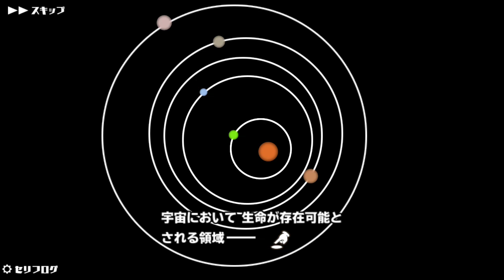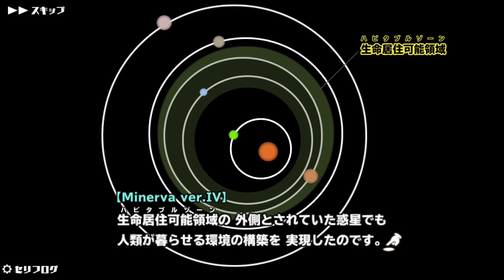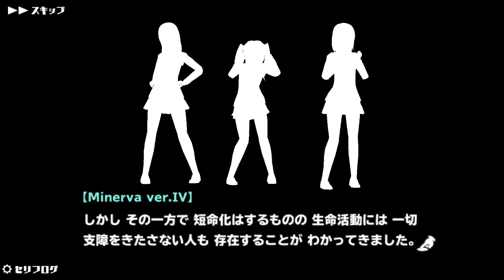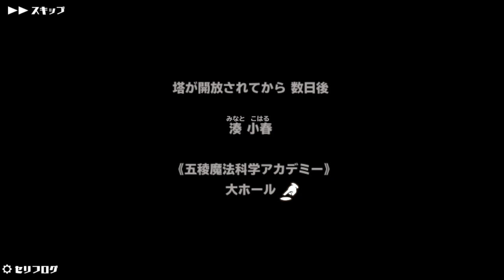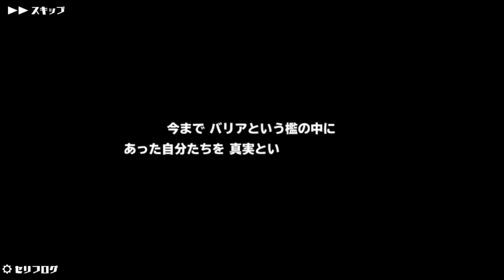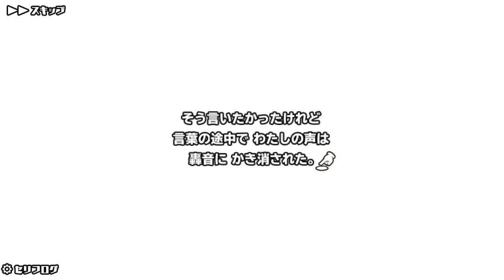【スクスト2】Episode Chiral 第8話『目覚め』他【スクールガールストライカーズ2 実況 Part 379】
皆さんも是非投票をば(´ω｀)ﾉ
今回もちょっと悩ましかったですね。
云うてほぼ即答でしたがw